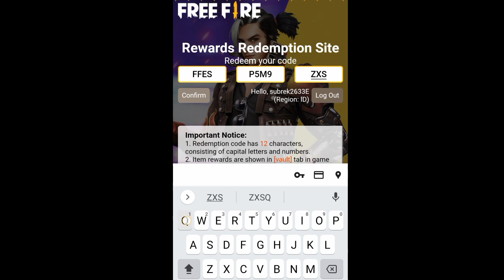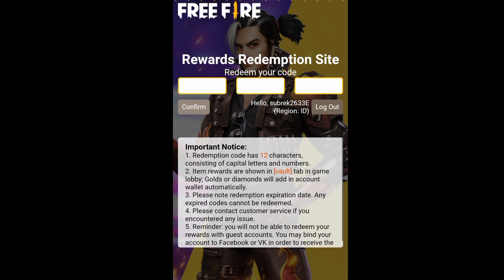Bagi Bagi Kode Redeem Free Fire Terbaru 17 Oktober 2021 Resmi Dari Garena